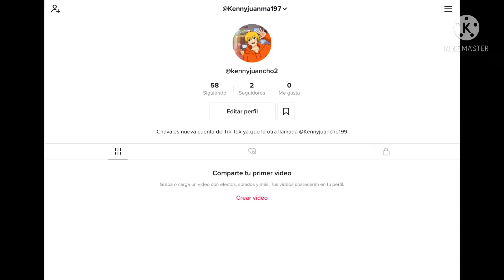Seguidme en mi cuenta nueva de Tik Tok (Leer Descripcion)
Hola chavales tanto tiempo verdad es que los Exámenes me están volviendo loco y no me deja subir nada y lo peor es que tengo que mirar todas las notificaciones pero gente intentaré volver vale con un especial de Navidad y con lo que iba diciendo tengo malas noticias mi cuenta de tik Tok *@Kennyjuancho199* fue Cerrada por causas naturales y al final he creado una nueva cuenta llamada *@Kennyjuancho2* y subiré en ese canal lo que subía antes es el anterior canal bueno eso a sido toda la explicación vale nos vemos en Navidad

*Se vienen cositaaas*